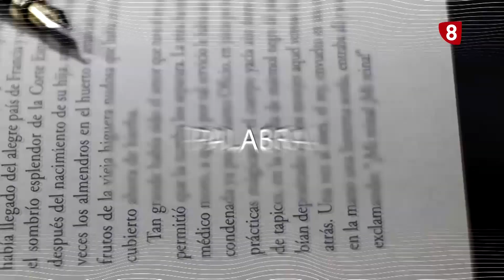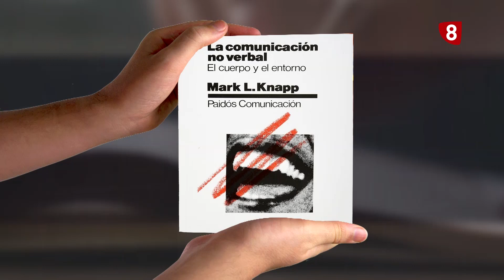La lengua desatada -76 / La comunicación no verbal, con Javier de Santiago- Guervós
La comunicación se compone de palabras y también de elementos no verbales : el contexto, el conocimiento del mundo, las costumbres de cada país, los gestos… Es necesario conocer todo ello para evitar situaciones incómodas , las interferencias extralingüísticas.
Es el tema que tratamos en una nueva edición de La lengua desatada con el catedrático de Lengua y Comunicación Javier de Santiago-Guervós, quien dirige un estudio comparativo entre las formas de comunicación no verbal y las diferencias culturales entre hablantes de unos y otros idiomas.